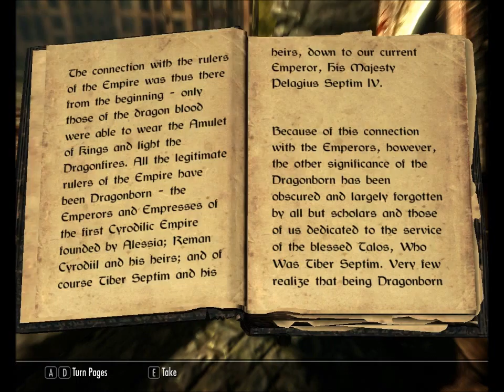The Elder Scrolls V : Skyrim - Gameplay - Part 1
Skyrim V : Elder Scrolls